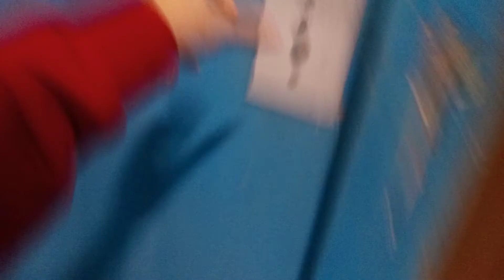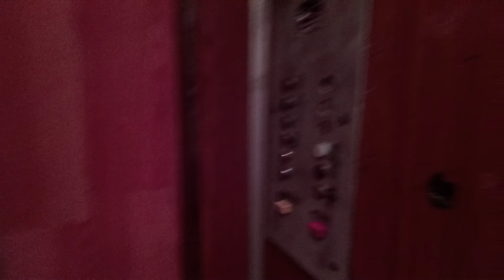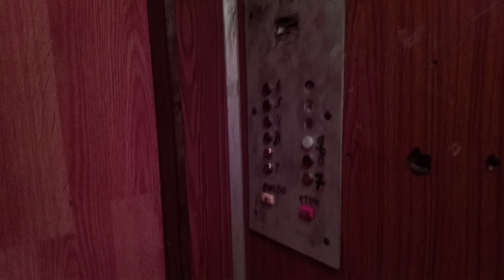Тирасполь, лифт МЛЗ по адресу: ул. Юности 1/3, 3 подъезд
О лифте:
Q=320 кг

О доме:
Этажность: 9
Материал: панельный
Квартир в подъезде: 36 квартир, 4 квартиры на этаже
Квартир в доме: 144 (4 подъезда)